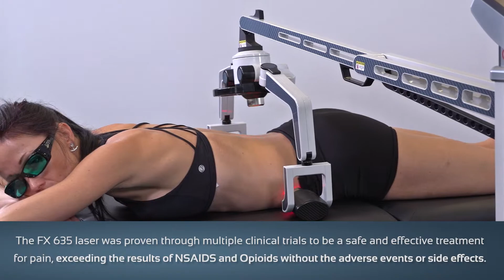Erchonia FX 635 Laser for Back Pain & Heel Pain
"Here is our latest weapon against LOW BACK PAIN.

Our other lasers have worked great, but this new FX635, which is the FIRST and ONLY laser that has FDA clearance for the treatment of low back pain, takes it up to a whole other level.

And this has not only been for low back pain, but also shoulder and knee injuries, plantar fasciitis."